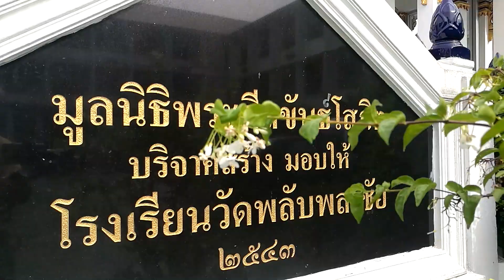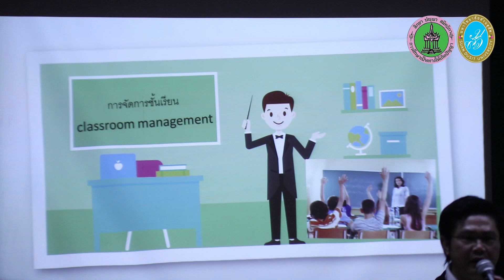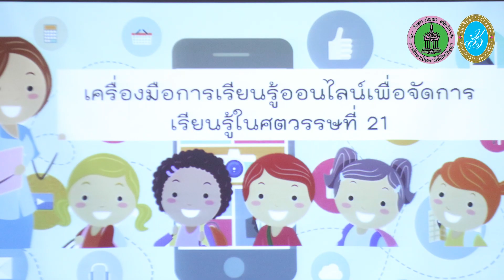มหาวิทยลัยพี่เลี้ยง โรงเรียนวัดพลับพลาชัย สวนดุสิต